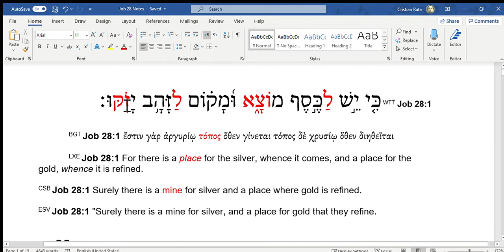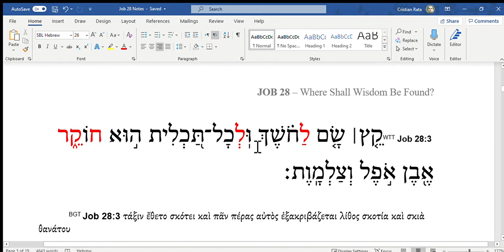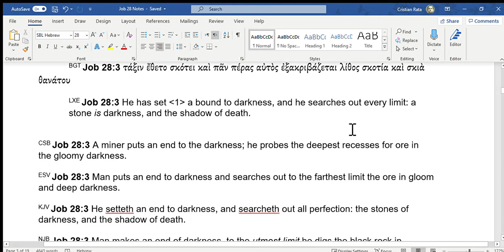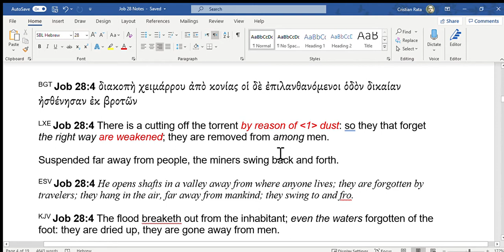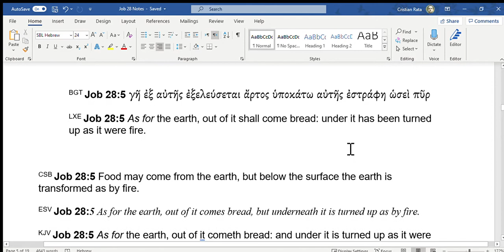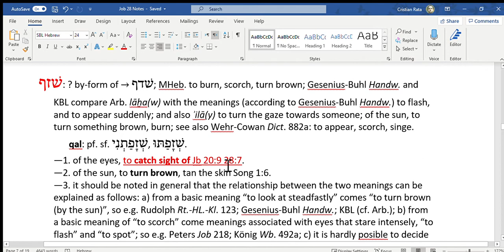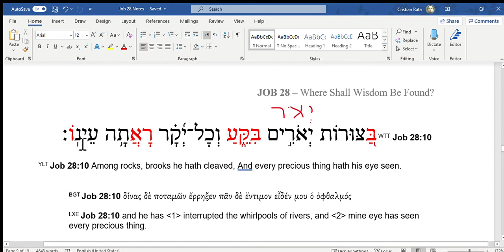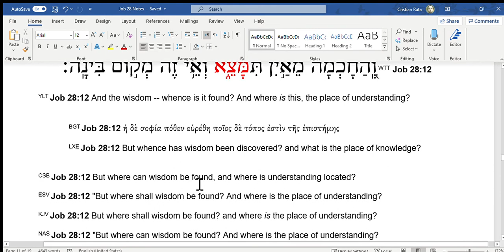The Book of Job II Chapter 28 (Part I) II Notes & Translation II Lecture by Dr. Christian Rata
Dr. Christian Rata, currently a professor at Torch Trinity Graduate University, Seoul (South Korea) walks us through the exegetical analysis and translation on the Book of Job. As many would agree in the academic field of Biblical studies that the Book of Job is extremely difficult when it comes to the original language. Therefore, with the special permission from Dr. Christian Rata, we have made the video lectures available for serious Bible students who are interested in the translation process from the original language.

The video lecture is originally provided for the students for the class of the book of Job at TTGU. Many thanks to Dr. Christian Rata for his permission to make the video lectures available for the public. The lecture video is recommended for any serious student in the book of Job.

Please be my friend!

Please feel free to use video lectures but kindly acknowledge the source. Thank you! May God grant you peace and strength. Amen